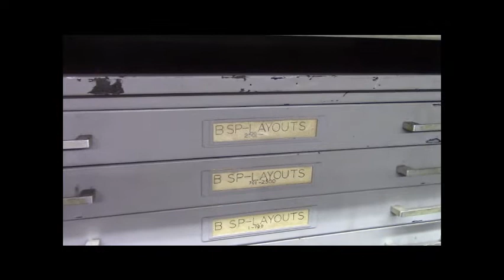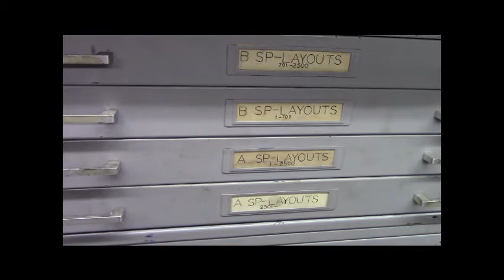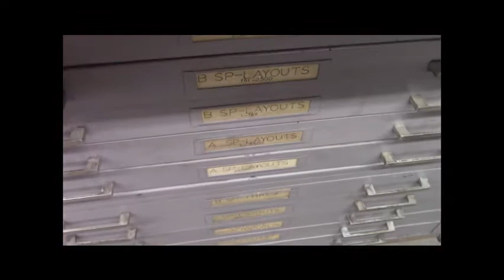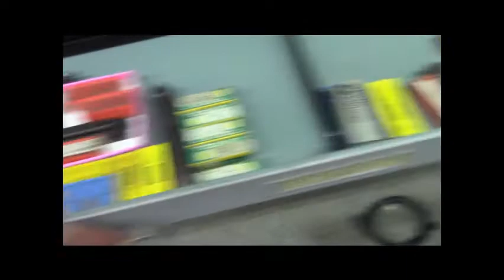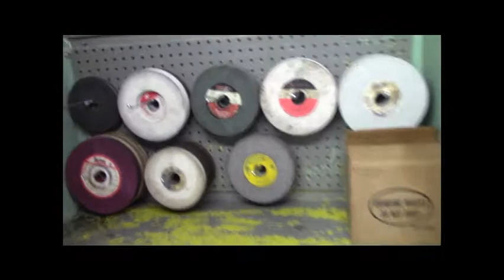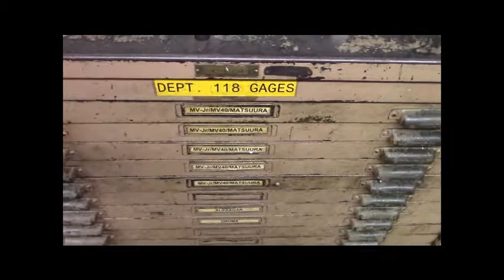Doozer's Machine Shop Update 11-26-20 -- New Cabinet Drawers for Workbench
Doozer's latest Shop Update from his Machine Shop.